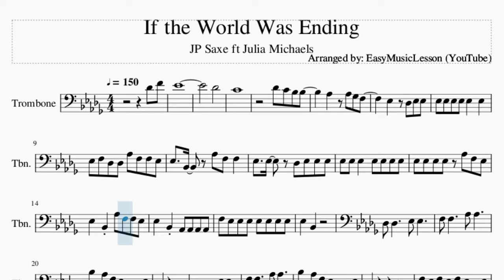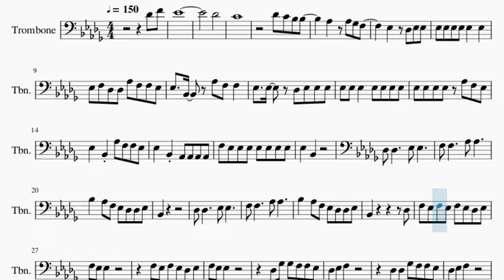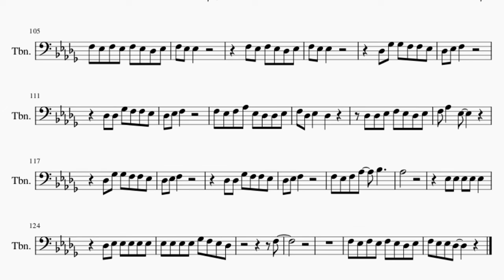Trombone Sheet Music: How to play If the World Was Ending by JP Saxe ft Julia Michaels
Comment and let us know how the videos have helped you. It keeps us going! :)Here is a sheet music/tab video on the song If the World Was Ending by JP Saxe ft Julia Michaels on the trombone. A trombone sheet music arrangement which is transposed to notes that are easily played by trombone, for the song If the World Was Ending by JP Saxe ft Julia Michaels.

EasyMusicLesson teaches you to play the your favorite instrument, through well-arranged sheet music so that you too can learn how to play If the World Was Ending by JP Saxe ft Julia Michaels on the trombone as fast as you can. A trombone sheet music with backing tracks to help your play the song better.

Chords of Trombone arrangement:
Ab 7 Sus 4   Ab Dom 7   Db Maj   Eb Min   Gb Maj   Ab Maj   Db Maj
Bb Min   Bb Min   Ab Maj   Db Maj   Db Maj   Gb Maj   Bb Min
Ab Maj   Db Maj   Db Maj   Gb Maj   Gb Maj   Ab Maj   Db Maj
Bb Min   Gb Maj   Ab Maj   Db Maj   Bb Min   Db Dom 7   Gb Maj
Ab Maj   Db Maj   Bb Min   Db Maj   Eb Min   Gb Maj   Ab Maj
Db Maj   Bb Min   Bb Min   Ab Maj   Db Maj   Db Maj   Gb Maj
Bb Min   Ab Maj   Db Maj   Db Maj   Gb Maj   Gb Maj   Ab Maj
Db Maj   Bb Min   Gb Maj   Ab Maj   Db Maj   Bb Min   Db Dom 7
Gb Maj   Ab Maj   Db Maj   Bb Min   Bb Min   Ab Maj   Db Maj
Db Maj   Gb Maj   Bb Min   Ab Maj   Db Maj   Db Maj   Gb Maj
Gb Maj   Ab Maj   Db Maj   Bb Min   Gb Maj   Ab Maj   Db Maj
Bb Min   Db Dom 7   Gb Maj   Ab Maj

Melody notes of Trombone:
Db4 F4 Eb4
Db4
C4
Db4 C4 Bb3 Bb3
Ab3   Ab3 Gb3 F3
Eb3   Db3 Eb3 Eb3
Eb3 Eb3 Eb3 Eb3 Eb3   Eb3
Eb3 F3 Db3 Db3 Ab3 F3 F3 Eb3
Eb3   Bb2   Ab3 F3 F3
Eb3   Eb3   Db3 Eb3 Eb3 Eb3
Eb3 Eb3 Eb3   Eb3 Eb3 Eb3 Eb3
Eb3 Eb3 Eb3 Eb3 Ab3 F3 Eb3
Eb3   Bb2 Ab3 F3 F3 Eb3
Eb3   Bb2 Ab2 Ab2 Ab2 Ab2
F3 Eb3 Eb3 Eb3 Eb3 Eb3 Eb3 Eb3
Eb3   Bb2
Db3 Db3     Eb3 Eb3
F3 F3     Ab3 Ab3
Bb3   Ab3 F3 Eb3 Db3 Db3 Eb3
Bb2
Bb2           Db3
F3 Eb3 F3 Eb3 F3 Eb3 Db3 Eb3
F3 Eb3 Eb3
F3 Eb3 F3 Eb3 Db3 Eb3
F3 Eb3 Eb3
Db3 Gb3 Gb3 F3 F3 Eb3
Db3 Eb3 F3
Db3 Db3 Gb3 F3 F3 Eb3
Db3 Eb3 F3
F3 Eb3 Eb3
Db3 F3 Eb3 F3 Eb3 Db3 Eb3
F3 Eb3 Eb3
Db3 Eb3 F3
Db3 Eb3 F3
F3 Eb3 Eb3
Db3 Eb3
Bb3 Ab3 Ab3 Bb3 Eb3 Db3 Db3 Eb3
F3 Ab3   F3 F3 Eb3
F3 Eb3
Db3 Db4 C4 Bb3 Bb3
Eb3   Db3 Db3 Eb3
Eb3 Bb2 Bb2 Ab3 F3 F3 Eb3
Eb3 Eb3   Eb3 Eb3 Db3 Eb3
Eb3 Eb3 Eb3 Eb3 Eb3 Eb3 Eb3 Eb3
Eb3 Eb3   Ab3 F3   F3 Eb3
Eb3 Bb2   F3 Eb3 Db3 Eb3
Eb3 Eb3   F3 Eb3 Db3 Eb3
Eb3 Eb3 Eb3 Eb3 Eb3 Db3 Db3 Eb3
Eb3 Eb3         Db3
Bb2
Bb2           Db3
F3 Eb3 Eb3
Db3 Eb3 F3 Eb3 Db3 Eb3
F3 Eb3 Eb3
Db3 Eb3 F3
Db3 Eb3 F3
F3 Eb3 Eb3 Db3
F3 Eb3 Eb3
Gb3 Gb3 Gb3 F3 F3 Eb3
Db3 Eb3 F3
Db3 Eb3 F3
F3 Eb3 F3 Ab3 Eb3 Db3 Db3 Eb3
F3 Db3 Eb3   Db3
Eb3 Eb3 Eb3 Eb3 Eb3
Db3 Eb3 Eb3 Eb3 F3 Eb3
Eb3 Eb3 Eb3 Eb3 Gb3 F3 Eb3 Db3
Db4
Bb3 Db4
Bb3 Ab3 F3 Eb3 Db3 Eb3 F3 Eb3
F3
Bb2
F3
Db3
F3 Eb3 Eb3
F3 Eb3 Eb3
Db3 Eb3 F3
Db3 Eb3 F3
Db3 Db3 Eb3 F3 Eb3 Db3 Eb3
F3 Ab3   Eb3